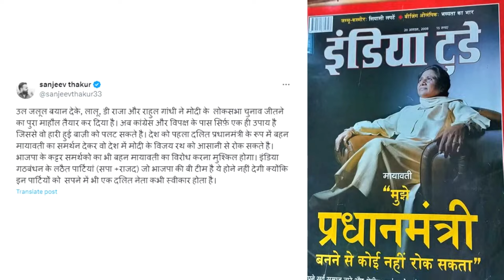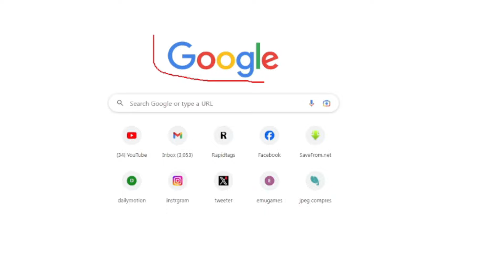ठाकुर समाज खुल कर आया बसपा के समर्थन में - Anil Kumar